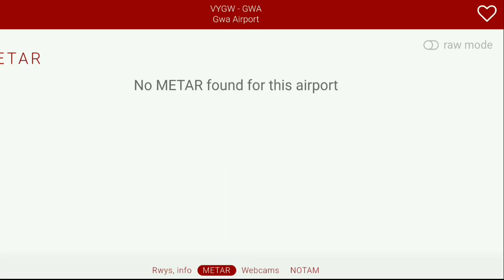ঘূর্ণিঝড় নিভারের মেঘ দুই বাংলায় বৃষ্টির সম্ভাবনা রয়েছে কি,24 November 2020 Live Tracking